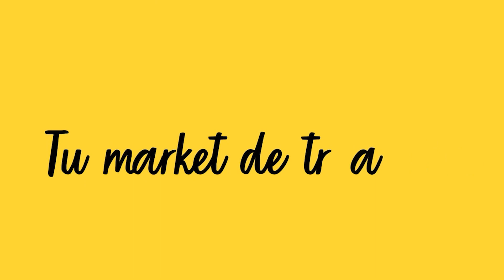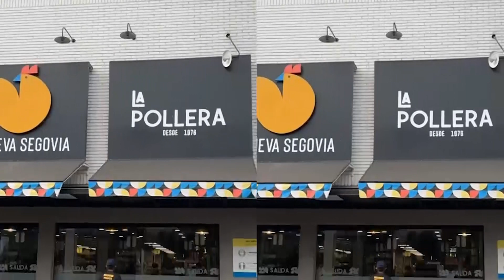Cardenales Network: Antesala #45 Tiburones de la Guaira Vs. Cardenales de Lara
Antesala del compromiso entre Tiburones de La Guaira vs. Cardenales de Lara en el Antonio Herrera Gutiérrez de Barquisimeto. Con José Rafael Colmenares y Alberto Díaz.

Con entrevista a: Anderson Espinoza, Lanzador de Cardenales de Lara